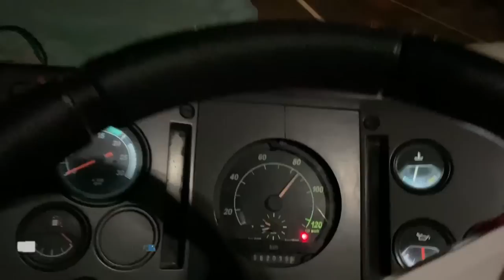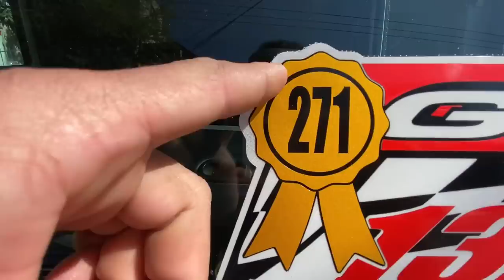NAO TEM BITRUCK NO TRCRUZ PORQUE?